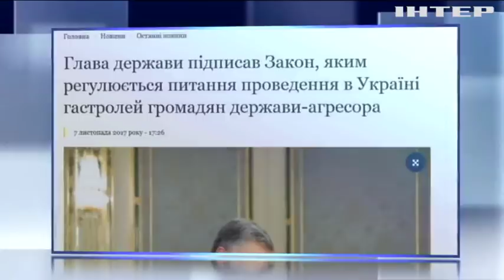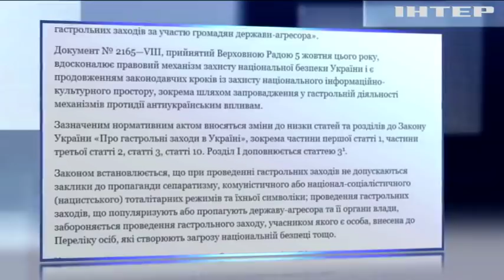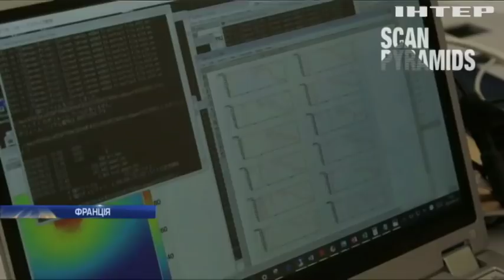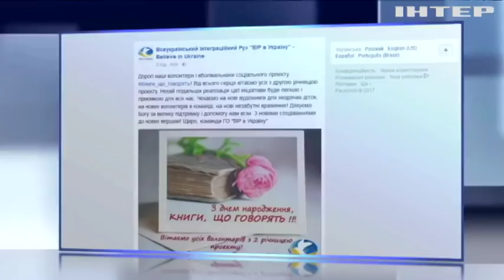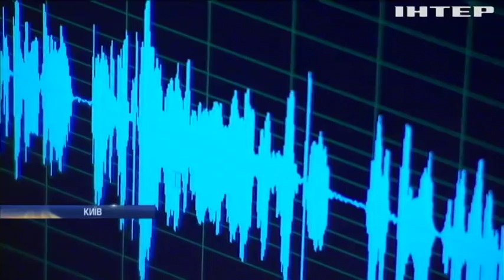Новости 12:00, выпуск за 8 ноября 2017 года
Головні події на цю годину: Артистів з Росії зобов'язали брати дозвіл на гастролі у СБУ. ДТП у Харкові: адвокат водія Volkswagen розкритикував слідство. Трамп закликав Росію та Китай переглянути відносини з КНДР.